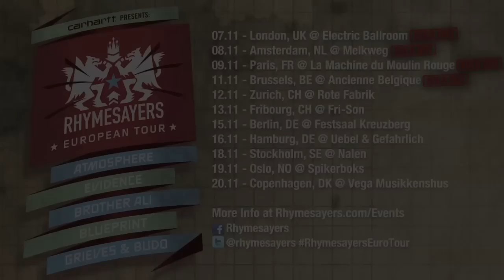Thank You Amsterdam!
The second night on the Rhymesayers European Tour in Amsterdam was a huge success. Thank you for joining us.

Song: Evidence "Falling Down" from Cats & Dogs.